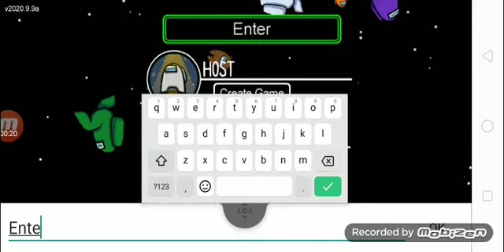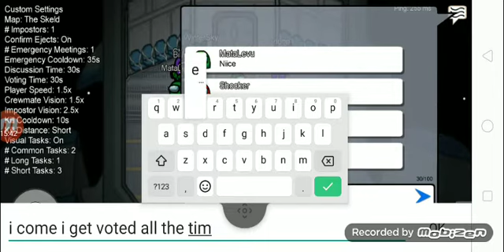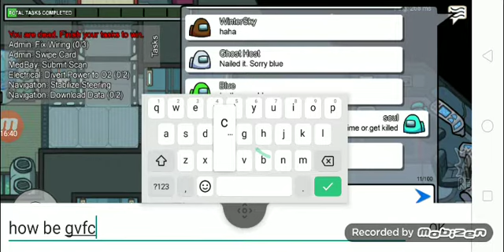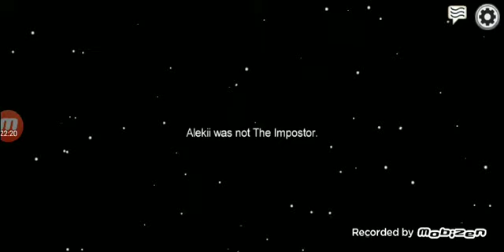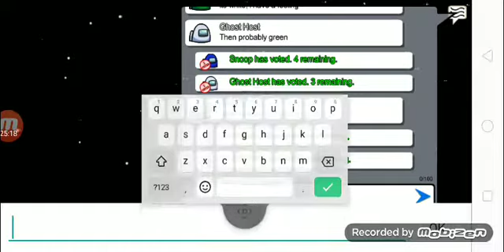among us (whos the imposter)